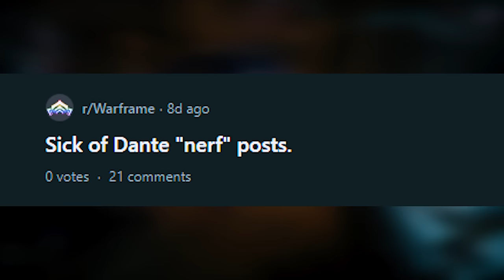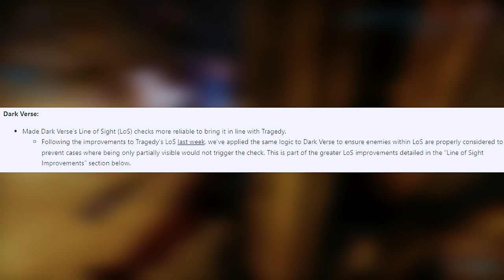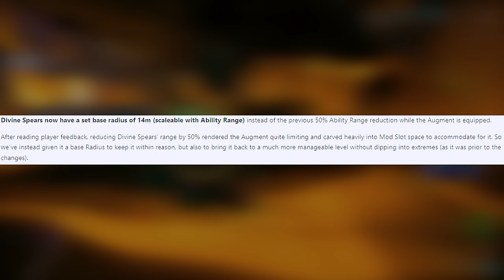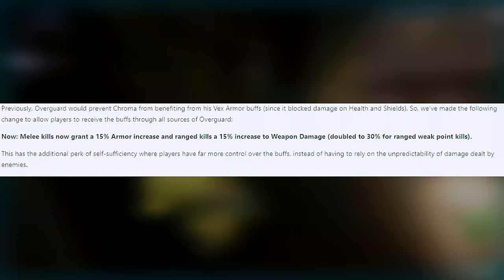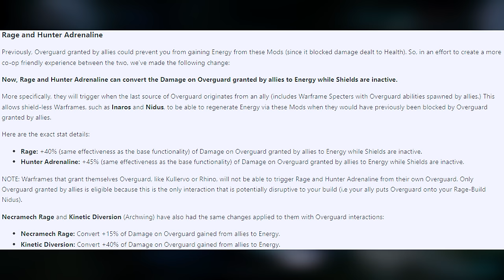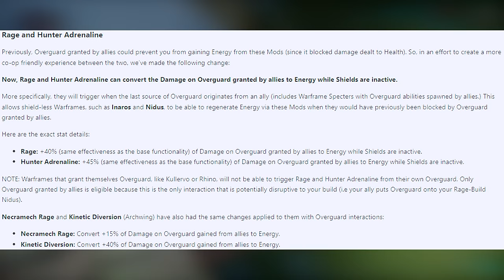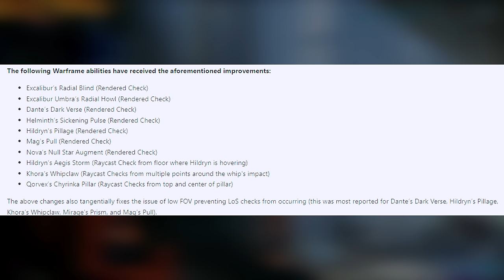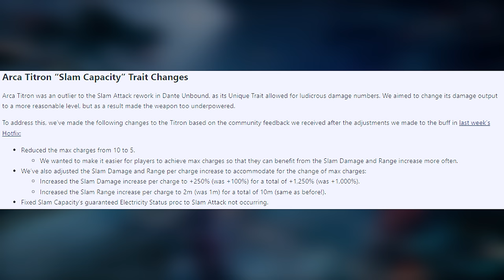Warframe: More HUGE Buffs in Game. Chroma, Nezha Nuke, Dante, Overguard & More Line Of Sight Changes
A lot of changes to go over!

🎶 Music 🎶:
🎵 Dream Big - Pearce Roswell
🎵 Reversed Beginning - Luwaks